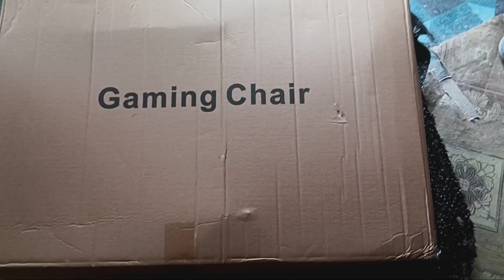nabili ko din ang gaming chair for live streaming.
LAZADA